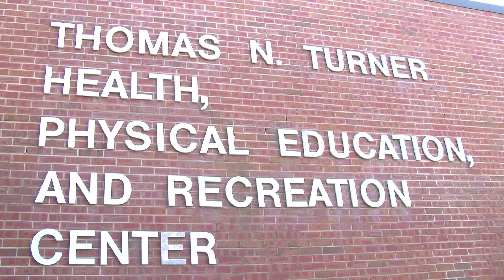Fitness Trackers: Are They Accurate?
Savannah Woods and Jayla Whitfield (Jour 480)